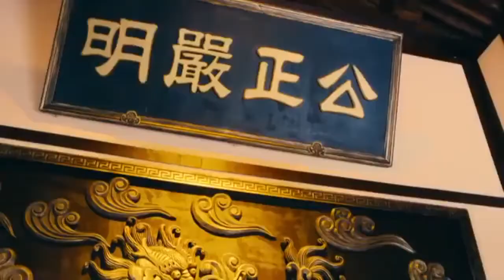朱一龙 穿越周播神剧 第5集 time run for time drama